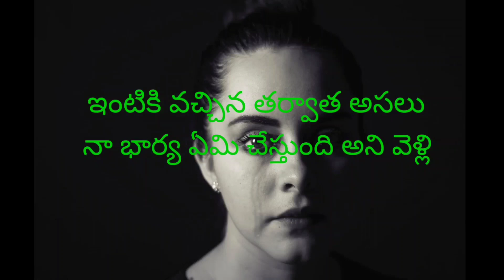wife and husband emotional story ||భర్తని ఒక దేవుడిలా భావించిన ఓ భార్య కథ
wife and husband emotional story ||